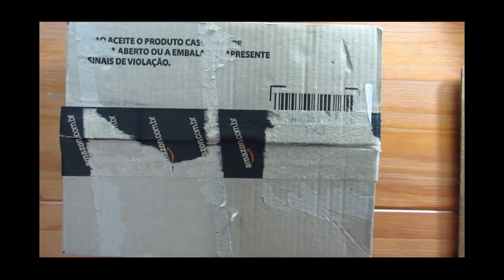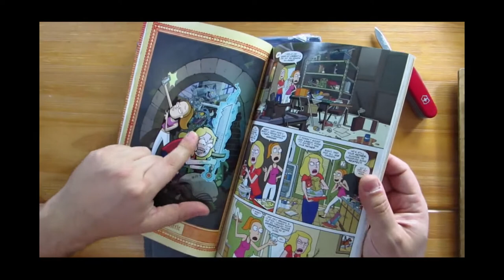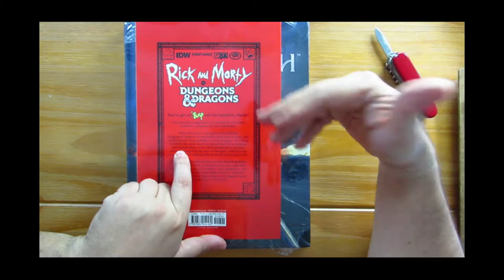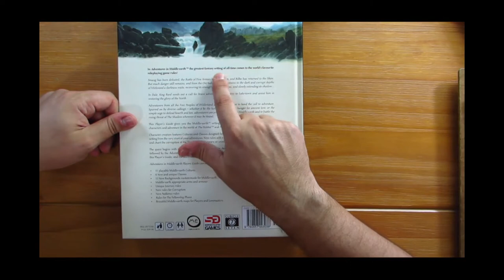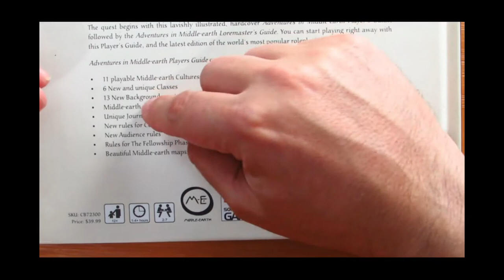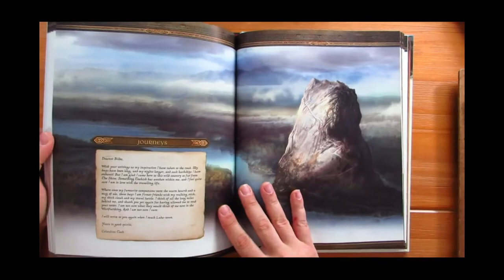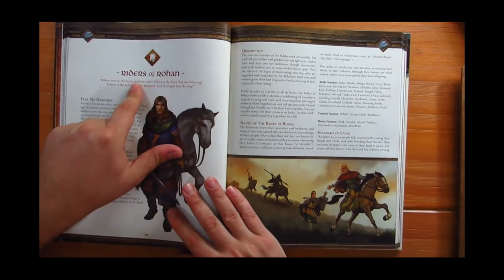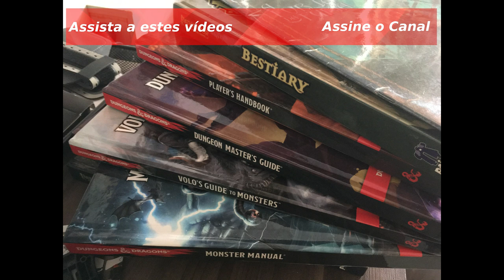Unboxing: Rick and Morty vs Dungeons & Dragons e Adventures in Middle Earth: Player's Guide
Olá pessoal! No vídeo de hoje recebemos dois produtos bastante interessantes pra quem curte Dungeons and Dragons, Rick and Morty e a Terra-Média.

Você pode comprar o Dungeons & Dragons Core Rulebook Gift Set e outros produtos para o Drungeons & Dragons 5ª Edição, clicando nos links abaixo (comprando qualquer produto através destes links você nos ajuda financeiramente):
- Rick and Morty vs. Dungeons & Dragons (inglês, Amazon EUA)
- Adventures in Middle Earth: Player's Guide (inglês, Amazon Brasil)
- Dungeons & Dragons: Player's Handbook 5ª edição (inglês)
- Dungeons & Dragons: Dungeon Master's Guide 5ª edição (inglês)
- Dungeons & Dragons: Monster Manual 5ª edição (inglês)
- Dungeons & Dragons: Xanathar's Guide to Everything 5ª edição (inglês)
- Dungeons & Dragons: Mordenkainen's Tome of Foes 5ª edição (inglês)
- Dungeons & Dragons: Sword Coast Adventurer's Guide 5ª edição (inglês)
- Dungeons & Dragons: The Rise of Tiamat 5ª edição (inglês)
- Dungeons & Dragons: Tomb of Annihilation 5ª edição (inglês)
- Dungeons & Dragons: Storm King's Thunder 5ª edição (inglês)
- Dungeons & Dragons: Tales From the Yawning Portal 5ª edição (inglês)
- Dungeons & Dragons: Hoard of the Dragon Queen: Tyranny of Dragons 5ª edição (inglês)
- Dungeons & Dragons: Princes of the Apocalypse 5ª edição (inglês)
- Dungeons & Dragons: Out of the Abyss 5ª edição (inglês)
- Dungeons & Dragons: Curse of Strahd: A Dungeons & Dragons Sourcebook 5ª edição (inglês)
- Dungeons & Dragons: Character Sheets 5ª edição (inglês)
- Dungeons & Dragons: Guildmasters' Guide to Ravnica (Inglês)
- 7 Dados Rpg Perolados Num Dourado D4 D6 D8 D10 D12 D20+bolsa

Conheça os nossos parceiros:
Batata Binária